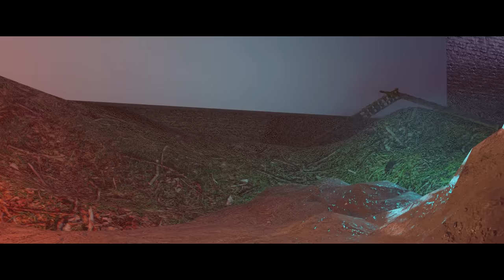Shrek VS Obama and Ninja: Battle For The Swamp